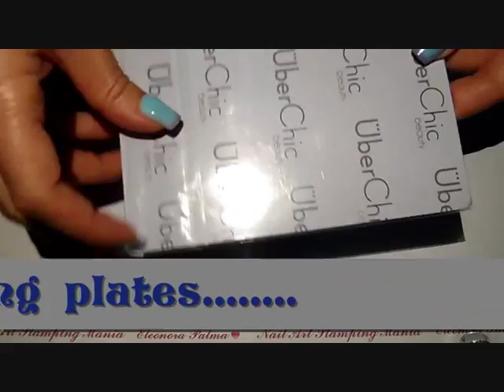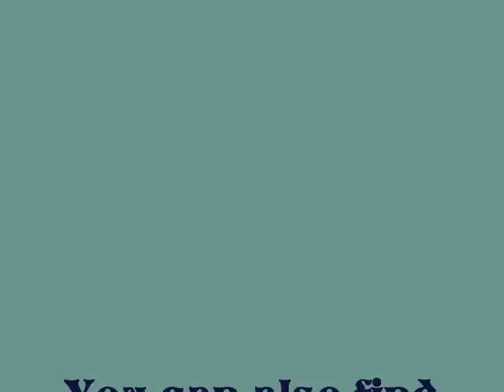UberChic Beauty Collection 1 - Stamping Plates Review